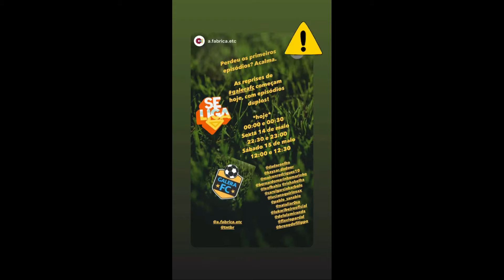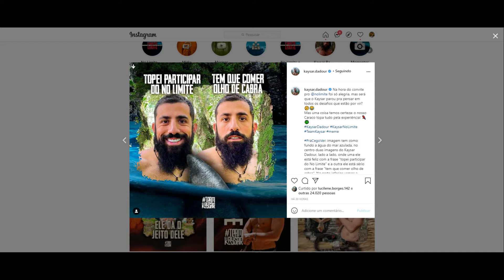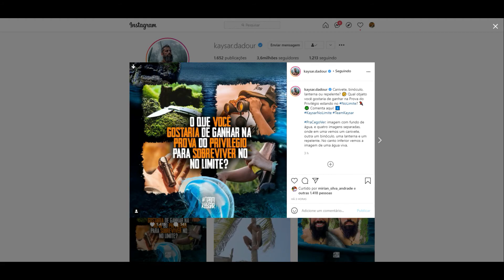STORIES DO KAYSAR DADOUR ATOR 13/05/2021